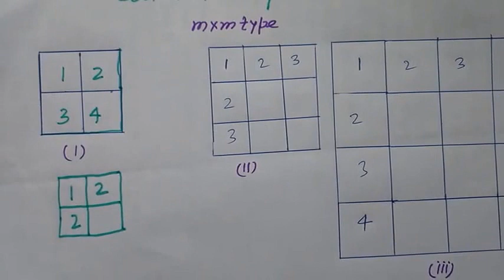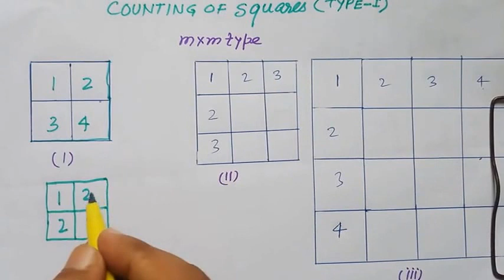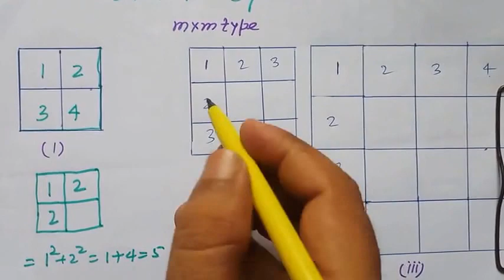COUNTING OF FIGURES/(SQUARES)TYPES I/IMPORTANT FOR SSC BANK PO/CLERICAL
Any one can learn here how to prepare for Competitions like SSC CGL Banking PO or Clerical, IAS ,PCS or any other exams/Short cuts for MAths & reasoning /UP SI EXam
 FOr UP SI inspector exams/questions please watch

 FOr UP SI inspector exams/questions on maths & reasoning  please watch

For questions asked in first two days (UP SI Exam,2017) watch